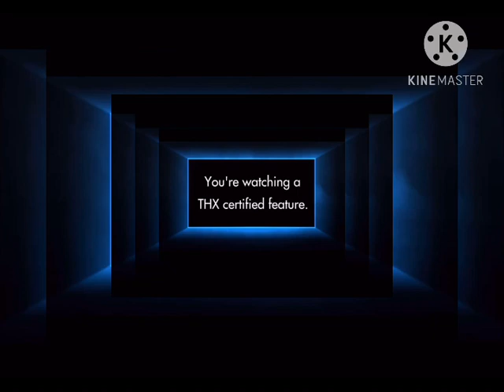January 4, 2023